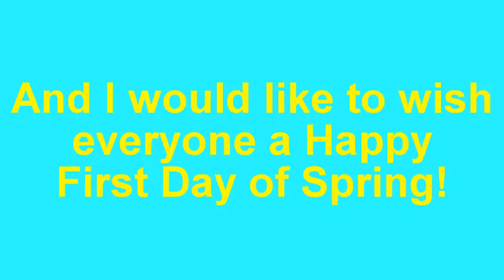[#225] Happy First Day of Spring!